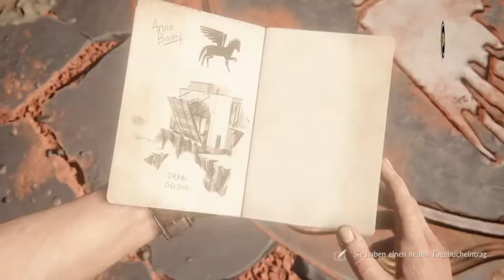Uncharted 4 #021 Angriff bei der Zugbrücke...🔫